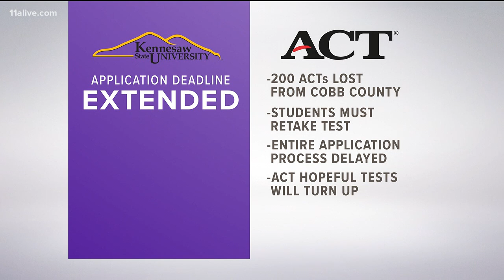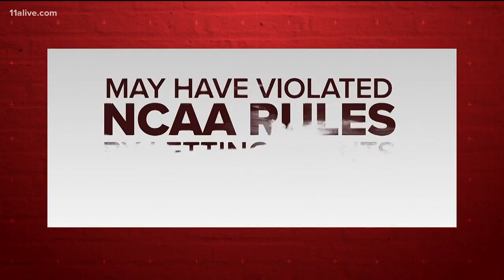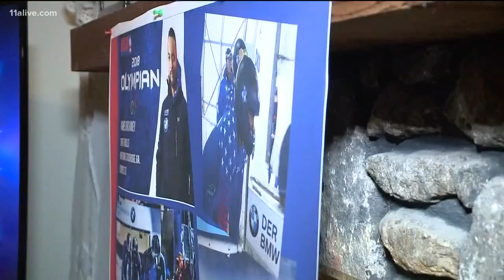TheLateFeed: February 23, 2018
Watch TheLateFeed for Feb. 23, 2018.